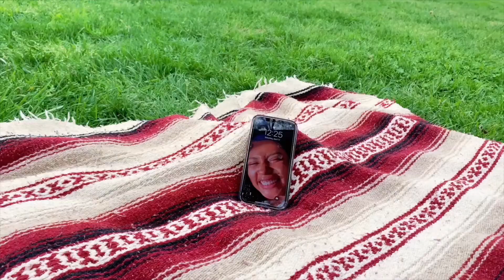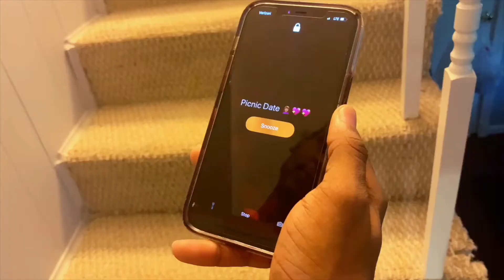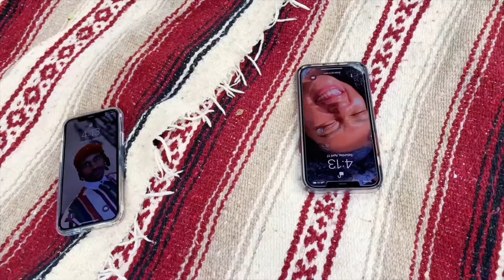Black Abundance: John L Woods III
"John L. Woods III is a junior acting major, from Columbia, MD. As well as acting, he is also an aspiring director and musician."